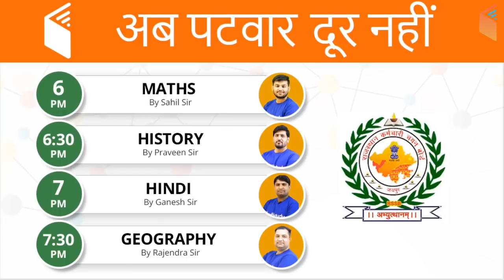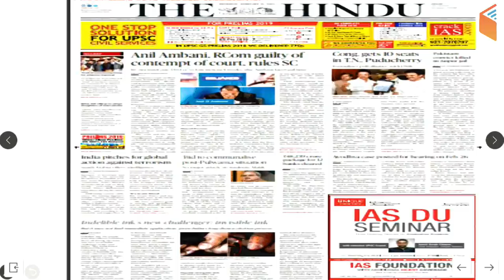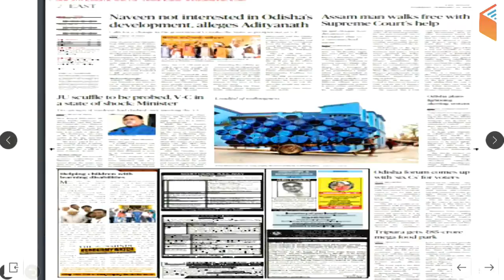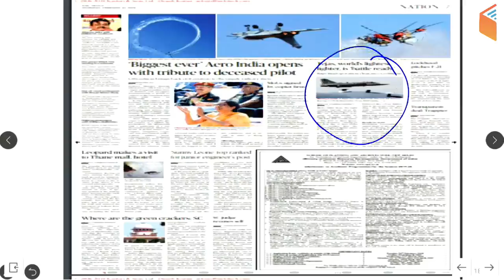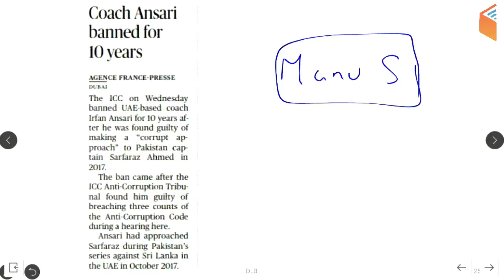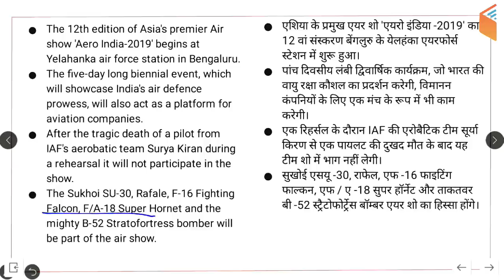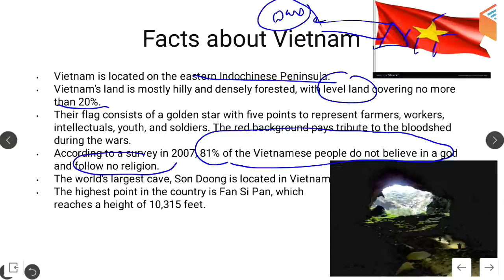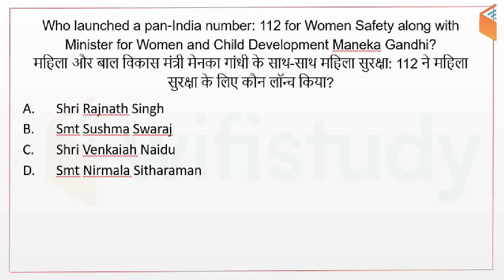8:00 AM - Daily Current Affairs 21 Feb 2019 | UPSC, SSC, RBI, SBI, IBPS, Railway, NVS, Police